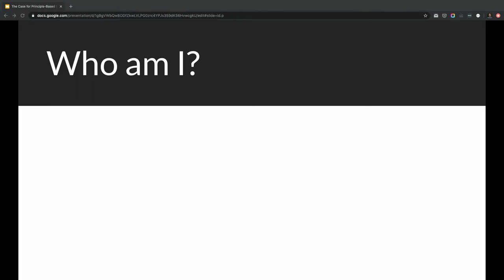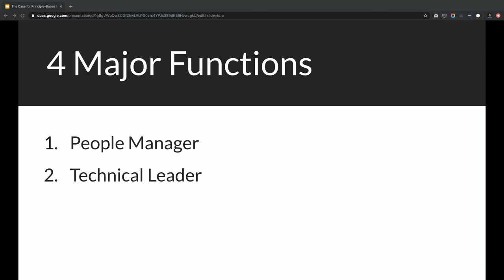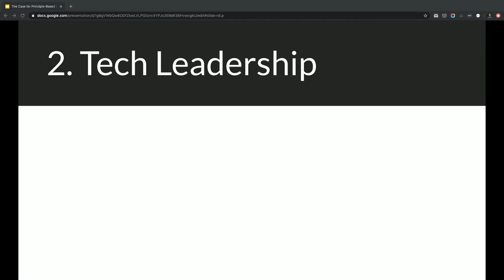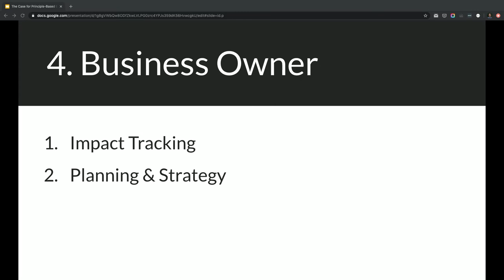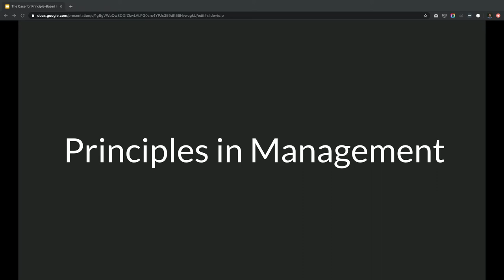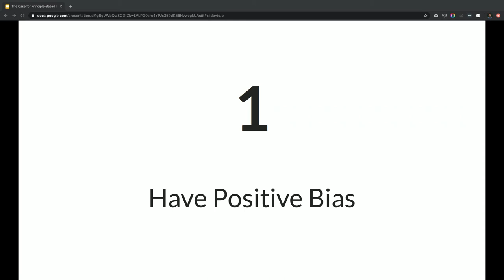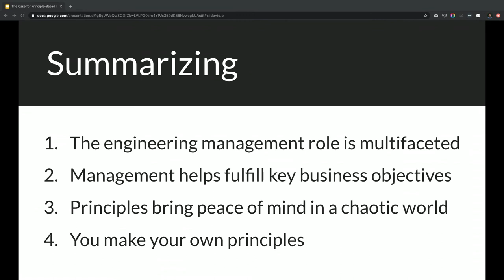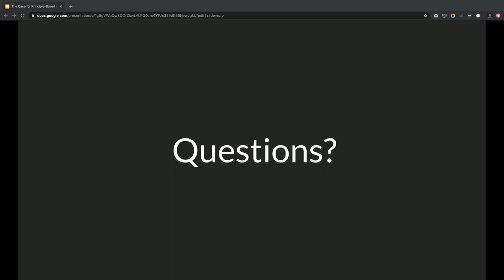The Case for Principle-Based Engineering Management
Carlos Rymer

This session will provide a general overview of the complexities engineering managers face on a day-to-day basis and will argue for leveraging principles to guide the practice. In a field where managers are expected to deal with new and unique situations due to the ever-changing nature of the industry, guidance around what matters at the end of the day is imperative to staying rationale and making good decisions on behalf of employees, the enterprise, and customers.

Attendees can expect to walk away with a general understanding of the engineering management practice and a methodology to play the engineering manager role successfully in the software industry.